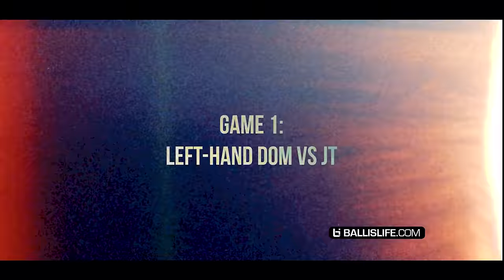Frank Nitty 1v1 Tournament For $6000 Got SPICY... (Pros vs D1 Hoopers vs Streetballer)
Ballislife West Coast Squad's Frank Nitty invited 8 of the TOP players in the Los Angeles area for an intense 1v1 tournament for $6000.. Winner of each round got paid and the amount got increasingly more and more as the rounds advanced.